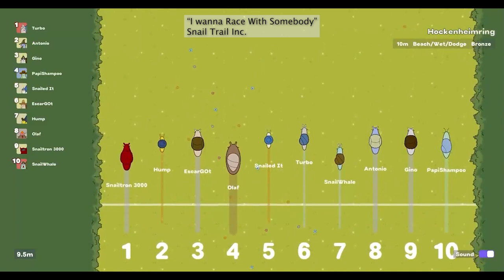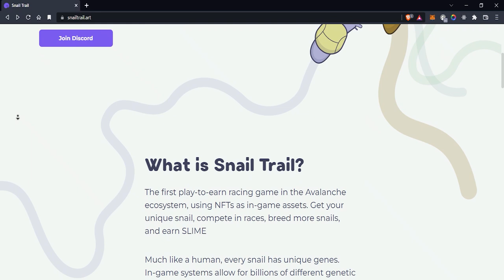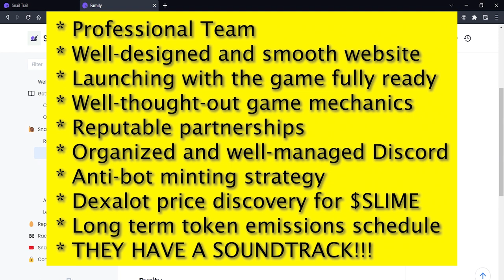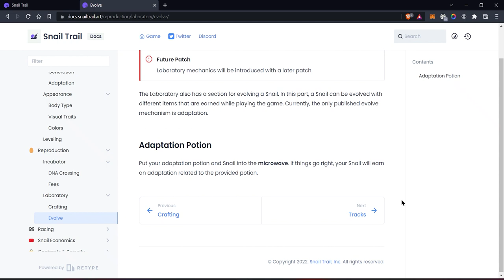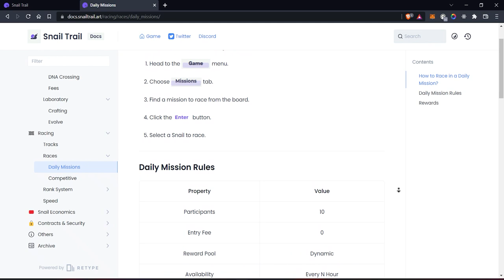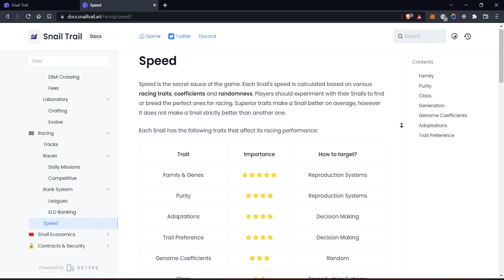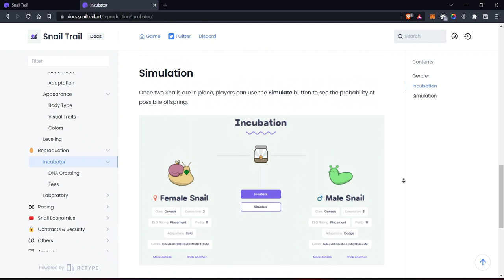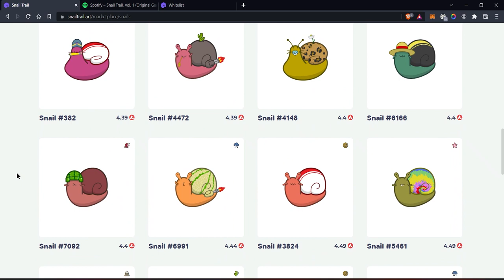Snail Trail - On Your Marks... (Getting Started)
It's time to race your snails!!!

This video is an overview of what Snail Trail is all about. The game is set to launch on the 5th of May, 2022, so it's time to get ready!!!

Find out all you need to know about Snail Trail with this video, and be ready to race when the game launches.

KEYWORDS
snail trail
snailtrail
snail trail game
mint
minting on avalanche
mint on avax
snail trail mint
how to buy snail trail
snail nft
snail trail nft
nft
nfts
getting started with snail trail
snail trail how to get started
how to make money from snail trail nfts
how to make money with nfts
best nfts in the world
best nfts on avalanche
the best nft
earn from nfts
make money with nfts
earn money from nfts in crypto
how I made money online
How I make money on the internet
How I made money playing a video game
online jobs
online businesses
Play video games and make money
play to earn
play-to-earn